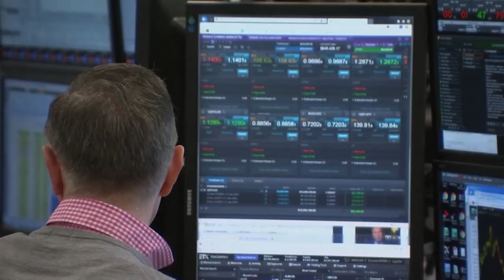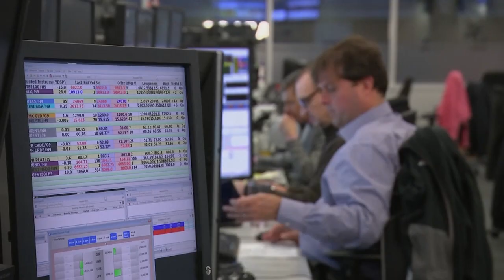Perspectives économiques assombries, la BCE maintient sa politique de soutien à l'économie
La Banque centrale européenne a confirmé son arsenal de soutiens monétaires face un horizon économique encore assombri par la pandémie, jugeant prématuré tout débat sur la fin des achats massifs de dette, sa principale arme anti-crise.